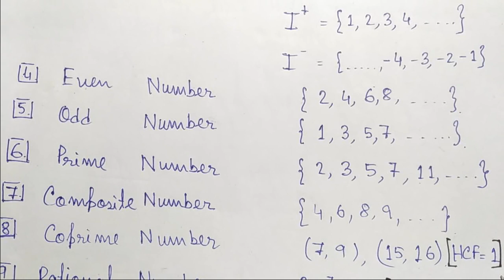Number System এর পরিচয় | সংখ্যার শ্রেণীবিভাগ | Bengali Aptitude | Aptitude Tricks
Hello Everyone in this video titled ''Number System" we will learn about NUMBER SYSTEM. I have tried to cover all the classifications of numbers in Bengali. Hope you guys like the video, please give a thumbs up and do share with your friends... If you have any doubt feel free to comment, we will get back to you soon,